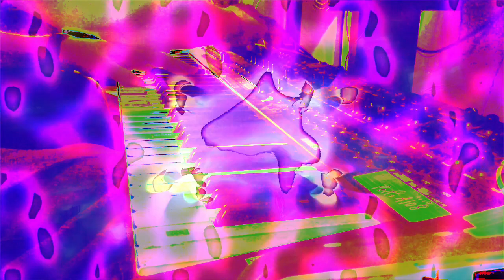Forms of sound made real from beyond all voids of nothingness - Structure without structure manifest